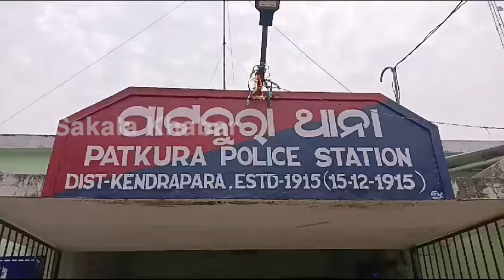କାଳ ସାଜିଲା ଦୁଃସାହାସିକ ପହଁରା || Sakala Khabar || Odiya Latest News